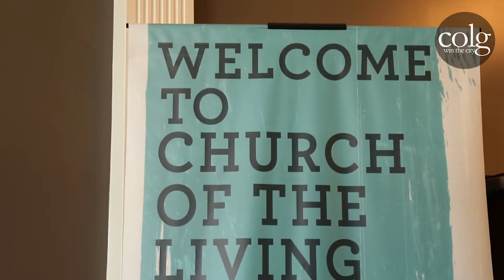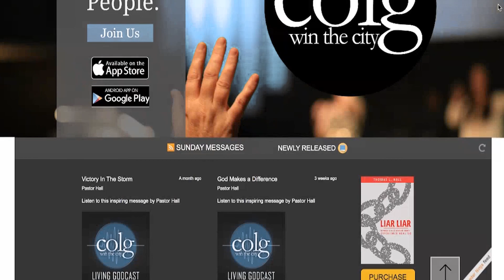Pastor Matt - The Process of Inheritance (March 25th, PM)